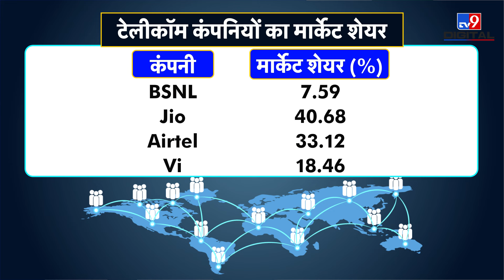BSNL की 4G से पहले बड़ी 'चाल' | Jio, Airtel और Vi बेहाल | Users की बल्ले-बल्ले | BSNL Tariff Hike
Bharat Sanchar Nigam Limited ने 4G Launch से पहले गेम कर दिया है. BSNL ने Tariff Hike को लेकर बड़ा अपडेट दिया है. क्या Jio, Airtel और Vodafone Idea की राह पर चलेगा सरकारी Telecom Operator? जानने के लिए देखिए Money9 का ये VIDEO..